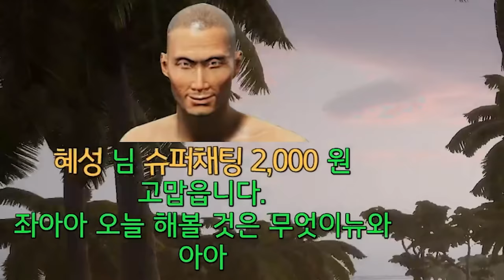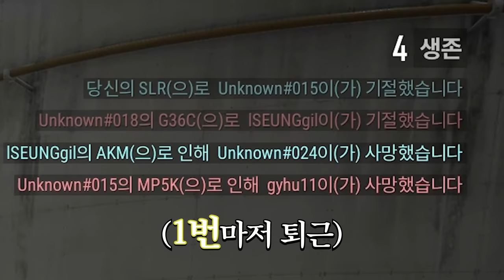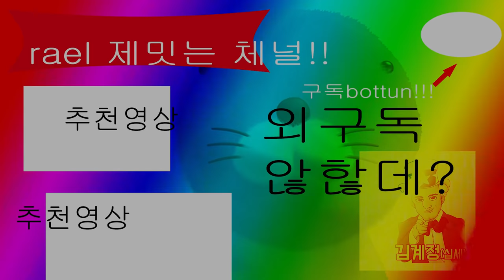저기요 일찍 죽었으면 얼른 나가주시죠.